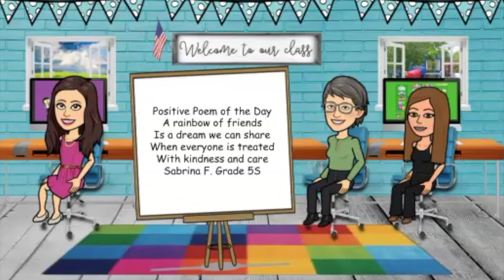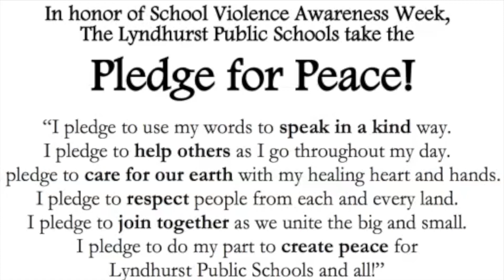October 21, 2020 Morning Announcement